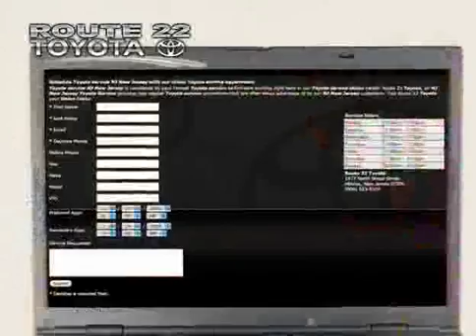2007 Toyota Corolla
2007 Toyota Corolla at Route 22 Toyota